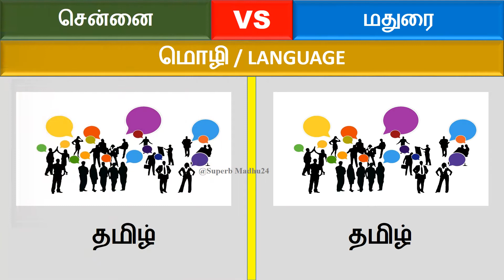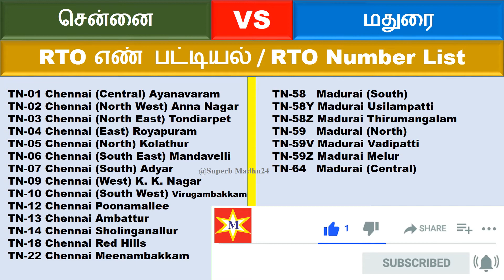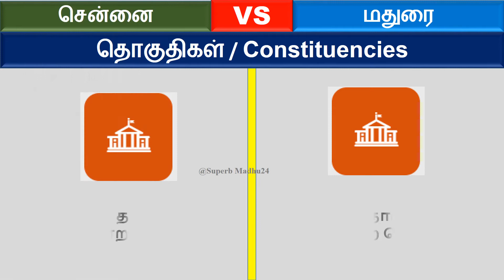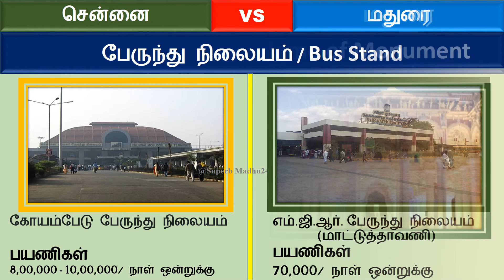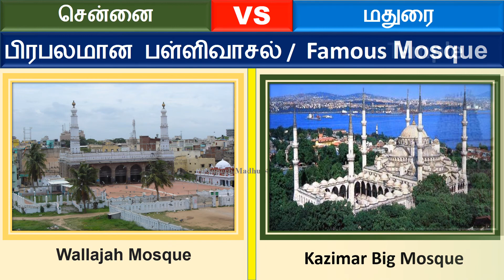Chennai VS Madurai | Chennai VS Madurai City Comparison | சென்னை | மதுரை | Superb Madhu24